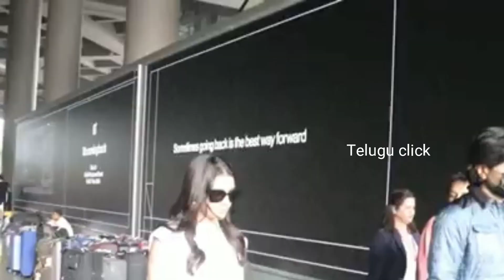మెరుగైన వైద్యం కోసం ముంబై వెళ్తున్న సమంత | Samantha Health Updates | Samantha News